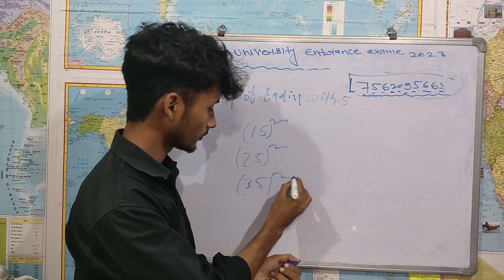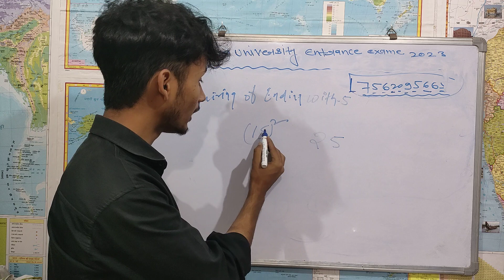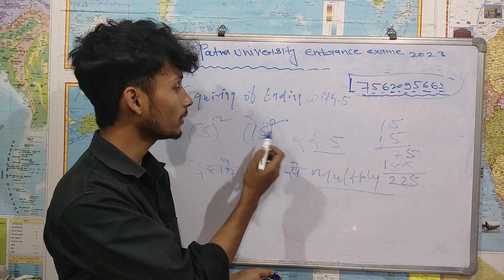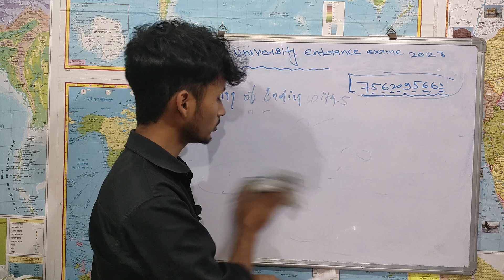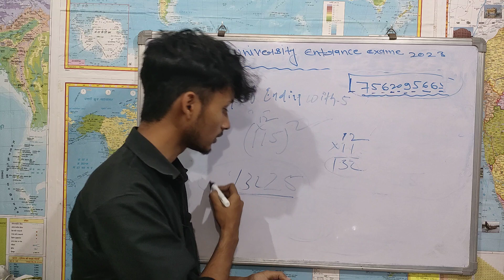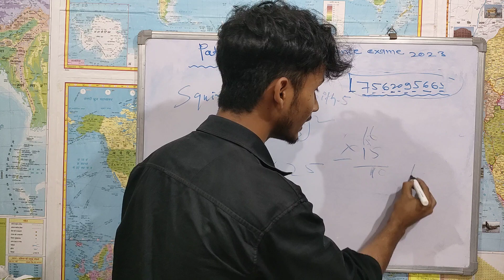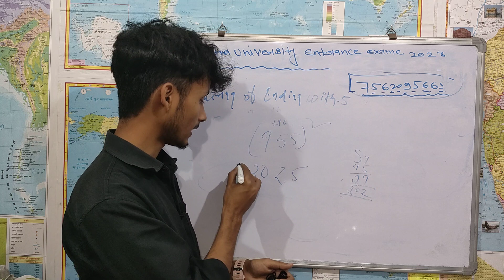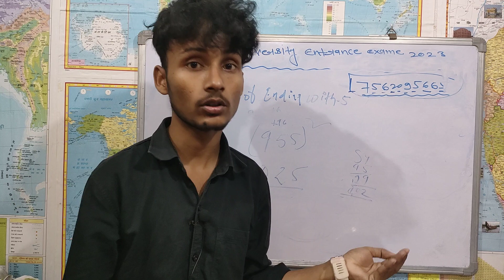PATNA UNIVERSITY | VEDIC MATH | Leacture-4 (square tricks) BA/BSc/B.Com | Vocational courses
🌱🌱👇👇👇👇what's no👇👇👇👇🌱🌱

 Patna university ba syllabus 2023
Patna-university#
Ba entrance exame syllabus patna university 2023
Pu entrance exame syllabus 2023
Patna woman collage
Patna woman college